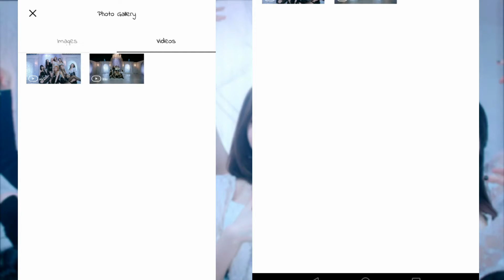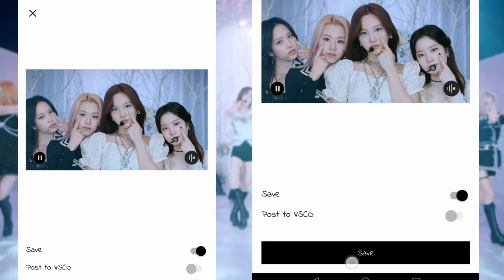Vsco | Smooth Slow-mo tutorial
music/sound credits: @DooPiano